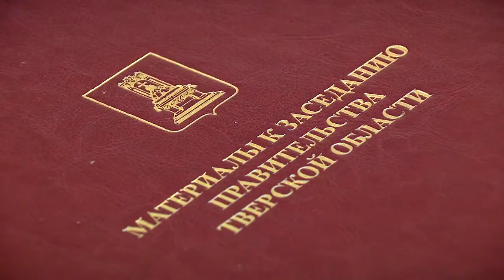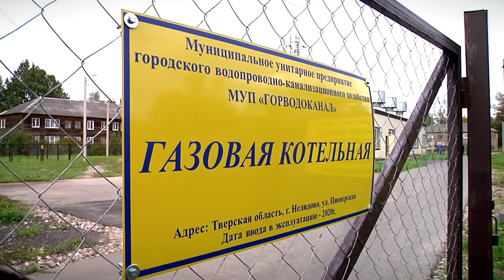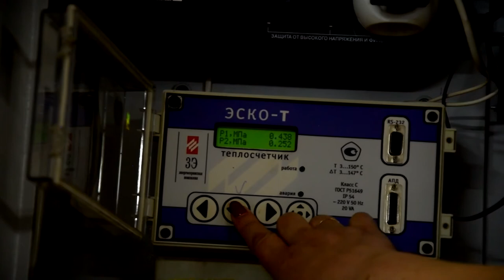Тверская область готова к отопительному сезону